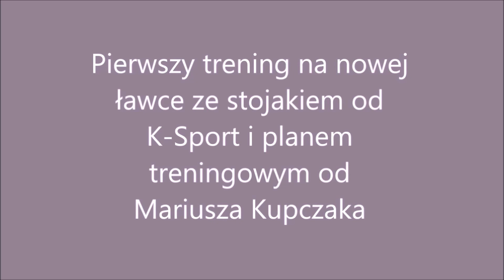Trening z planem Mariusza @mariuszkupczakmistrzswiata7480 na nowej ławce z @k-sport5900 18.08.2023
Niestety źle się nagrał dźwięk, trzeba maksymalnie zgłośnić głos.

Wyślij proszę SMS o treści POMOC 2998 na numer 75 165, aby wesprzeć mnie w walce o zdrowie. Jeden kod SMS to wsparcie w wysokości 6,15 zł brutto. Twoja drobna darowizna może uczynić ogromną różnicę. Dziękuję za każdy gest!